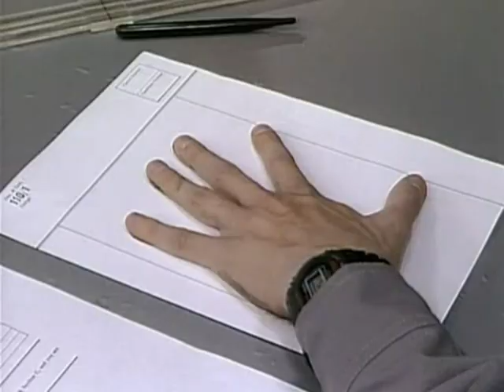Rimmer u zkoušky